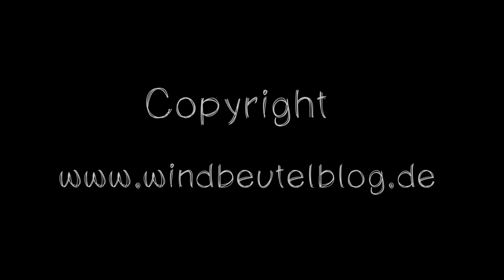Galga Carlotta gibt Gas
Galgo Español Carlotta gibt Gas im Garten.

Erfahre mehr lustiges und spannendes über meine Windbeutel in unserem Foto-Blog